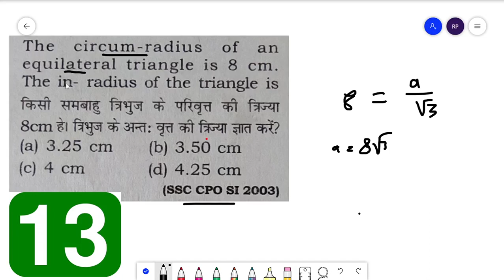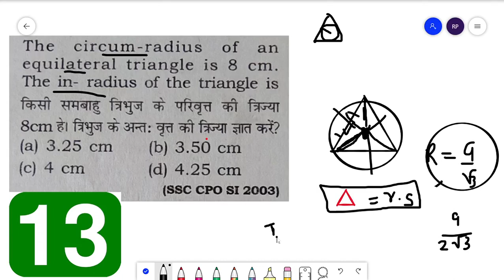the circumradius of an equilateral triangle is 8 cm and the inradius of the triangle is | circle ⭕